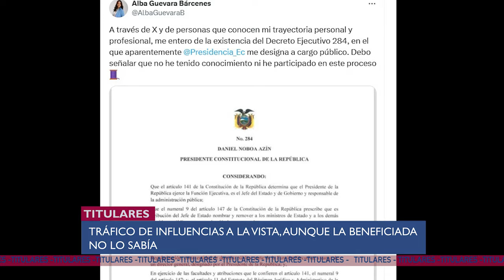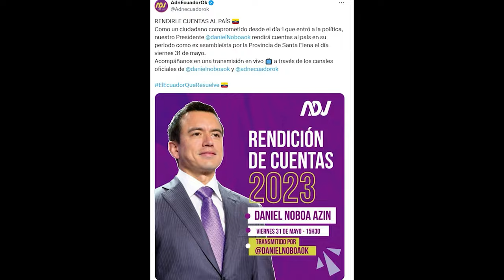DANIEL LLEGA A EL SALVADOR - U NEWS 31/05